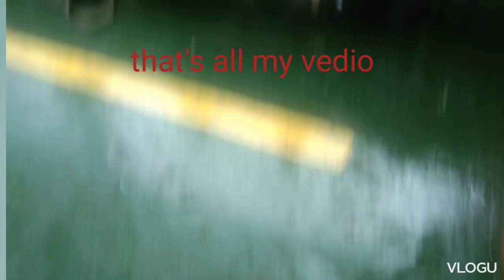the vessel boud to libjo dinagat island 🏝️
the vessel trip